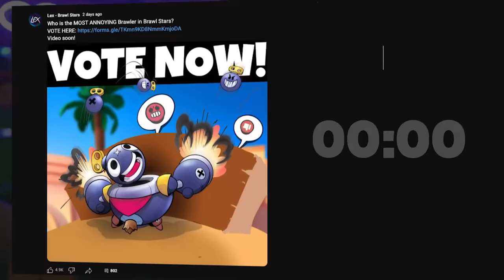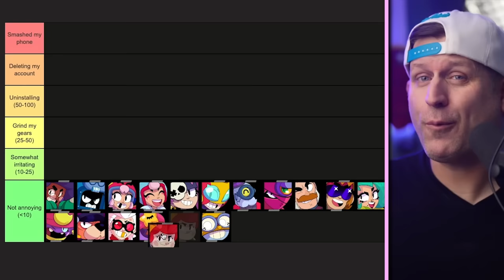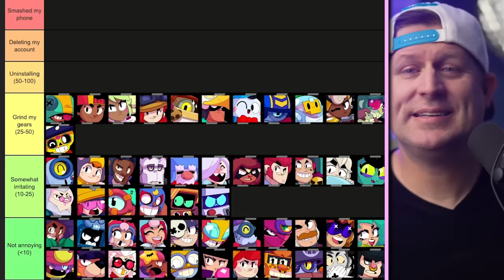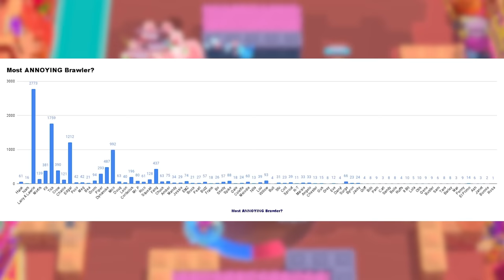Most Annoying Brawler In Brawl Stars (2024)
Community voted!